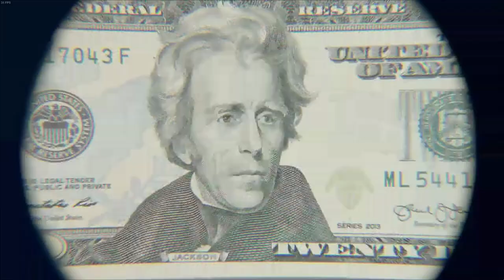Should you play The Division in 2021?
Hey folks, I figure a lot of people who started with the Division 2 may have never actually played the first game in the series, Tom Clancy's The Division.
So in this video, I do a full review of the game from the gameplay, visuals all the way to the current playerbase and support.

Chapters & Timestamps

00:00 - Intro
01:28 - What is Tom Clancy's The Division
02:03 - The Story of The Division
04:54 - Gameplay
06:04 - Character customization
06:53 - Content
12:01 - Playerbase
12:45 - Support
14:17 - Outro

I'm one half of the stream duo Abrax And Cooks where we stream Tom Clancy's The Division 2 every Monday and Wednesday and play a little horror on Saturdays to mix things up,